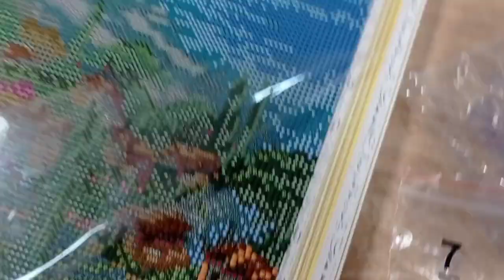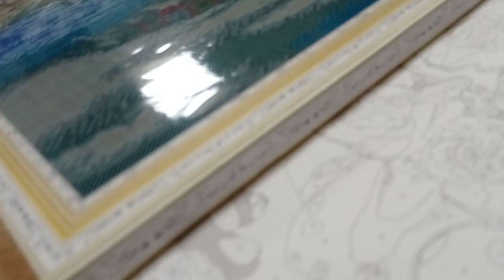Наше увлечение картинами на канале LIKE EVA plus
Анжела Георгиевна, директор нашего Центра для украинских беженцев не только прекрасно справляется со своими обязанностями директора, но и очень творческий человек. Мы ,конечно, не художники, но нарисовать картину по номерам или маленькими алмазами, сможет каждая украинка. В Центр завезли картины, большие, маленькие, с животными и природой и даже иконы, который нужно разрисовать.Цель сделать в Центре новую картинную галерею. Картину не нарисуешь за один мастер класс, нужно длительное время, особенно если выкладывать алмазами. Вдохновлённые Анжелой Георгиевной на конечный результат, мы взялись за дело! Рисуем!!!